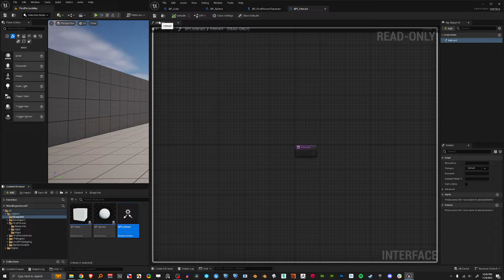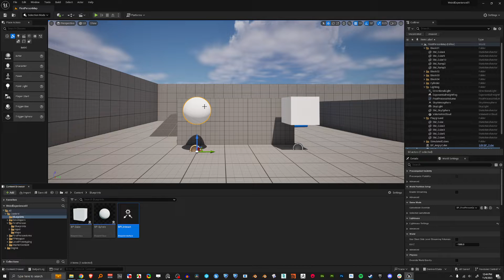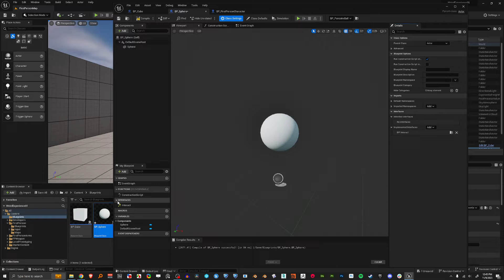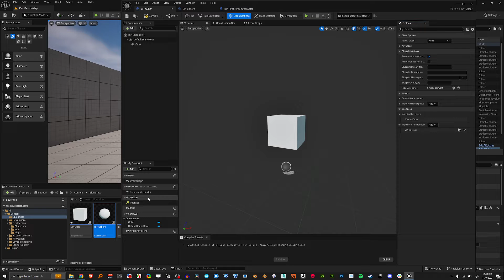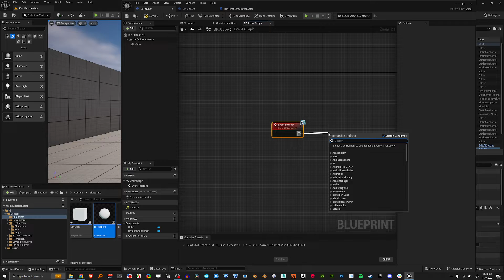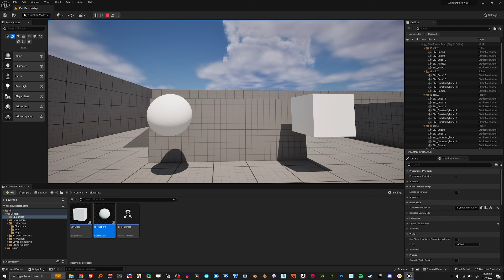(5 Mins) Interact with Anything with 1 Button (via interfaces) | Unreal Engine